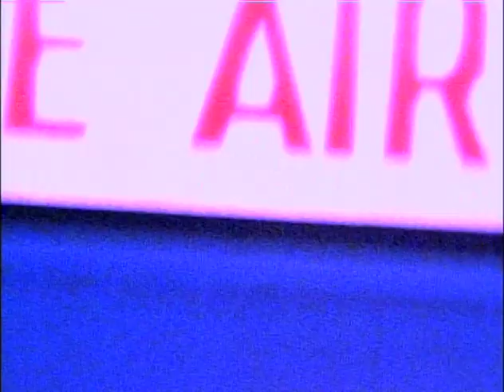NewsRadio S3E9 (Commentary Track)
Commentary with Paul Simms, Josh Lieb, Vicki Lewis, Stephen Root, Maura Tierney, Dave Foley